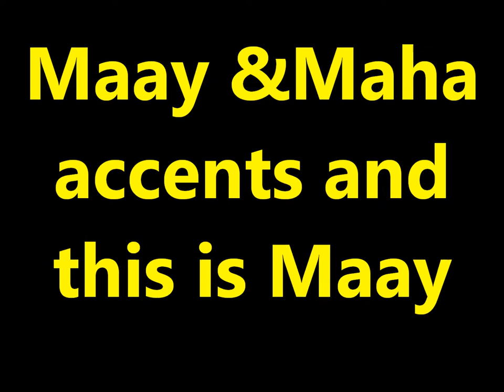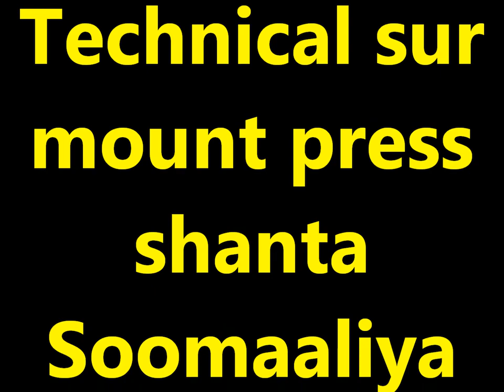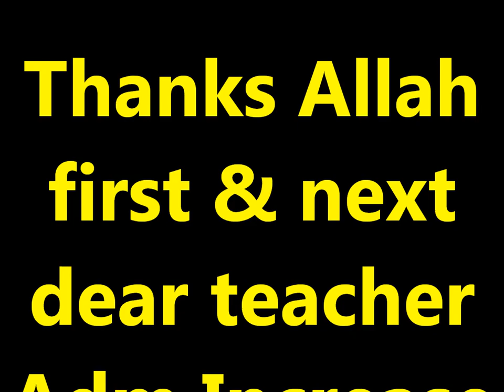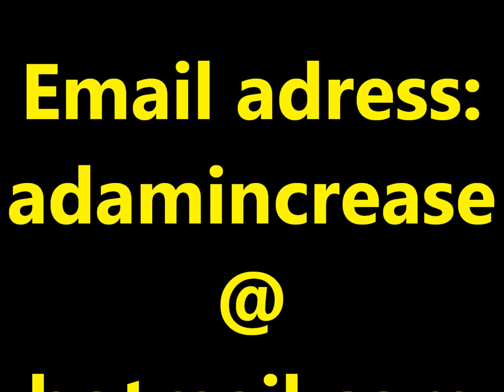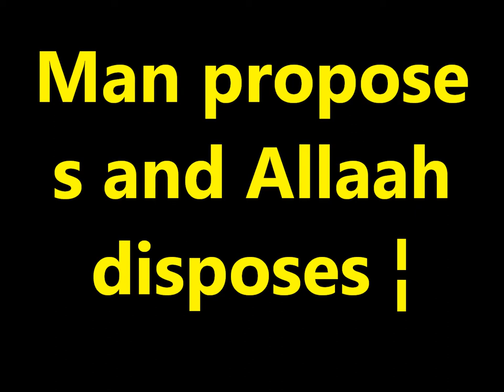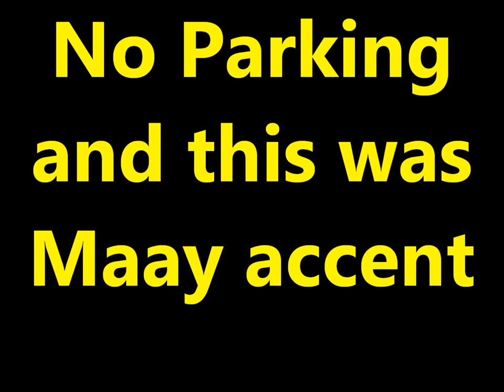Practice and Progress 28 Maay accent Ustad Adam "Warfidiyeenka shantasoomaaliya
This is New Concept English Book Practice and Progress Lesson Twenty Eight "No Parking" into Somali language Maay accent the preparation support Teachers Peace-Loving Party, the technical support shantasoomaaliya Press, Presented and by the explanation voice great higher level editorial chief Teacher Adam.